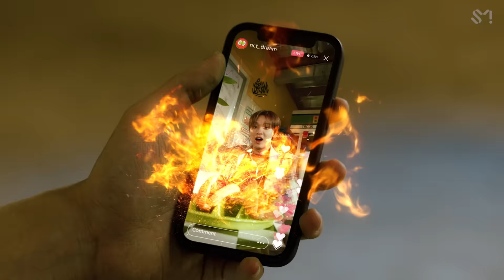NCT DREAM 엔시티 드림 '맛 (Hot Sauce)' MV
NCT DREAM's 1st album "Hot Sauce" is out!

[Tracklist]
01 맛 (Hot Sauce)
02 Diggity
03 고래 (Dive Into You)
04 우리의 계절 (My Youth)
05 Rocket
06 Countdown (3, 2, 1)
07 ANL
08 주인공 (Irreplaceable)
09 지금처럼만 (Be There For You)
10 Rainbow (책갈피)